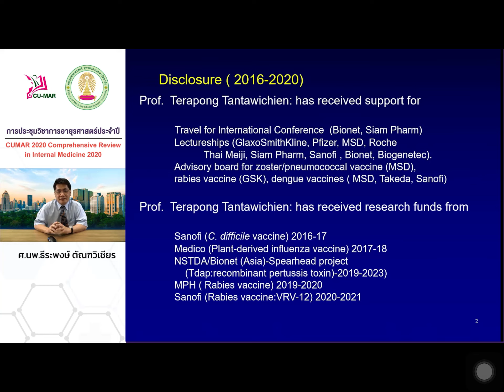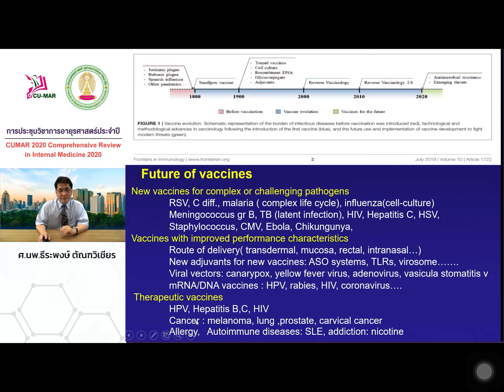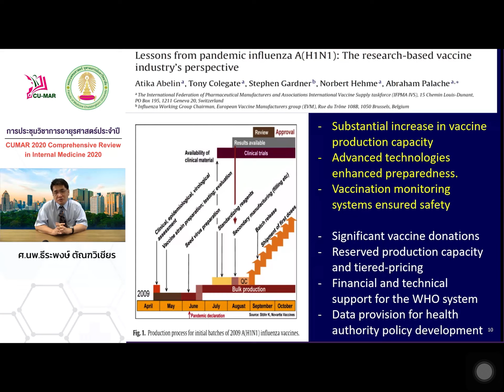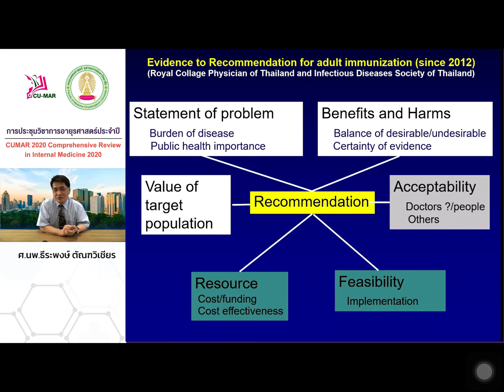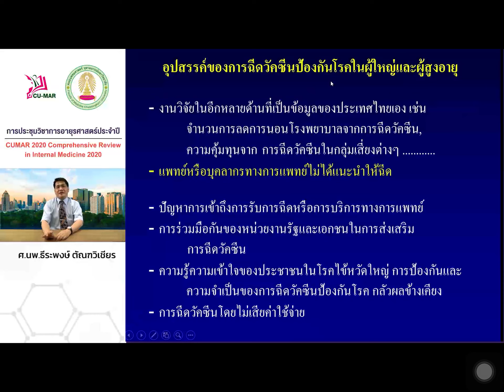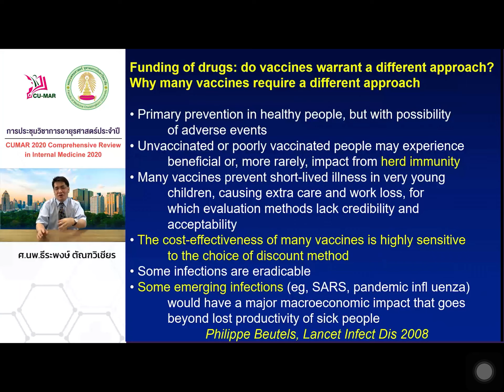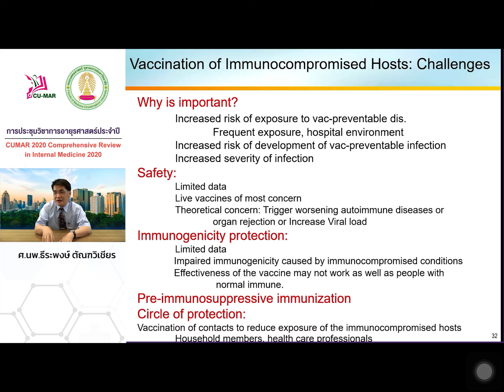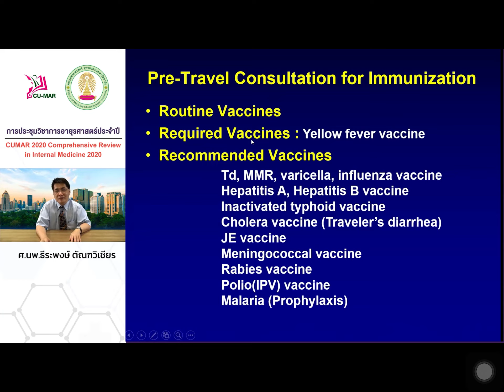CUMAR2020 Special video 3 Adult Immunization : Progression in Thailand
Adult Immunization : Progression in Thailand

ศ.นพ.ธีระพงษ์

ตัณฑวิเชียร

คลิปนี้สร้างขึ้นเพื่อความรู้ และการศึกษาของนักศึกษาแพทย์เท่านั้น
มิได้ต้องการแสวงหาผลประโยชน์แต่อย่างใด
(ห้ามนำไปเผยแพร่เพื่อผลประโยชน์ส่วนตน)